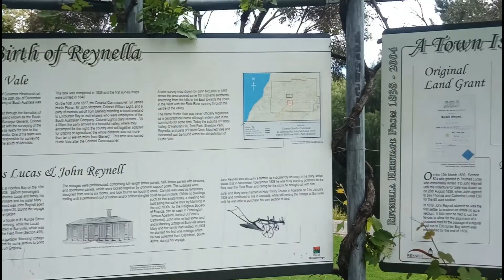nice place! Old Reynella S. A.